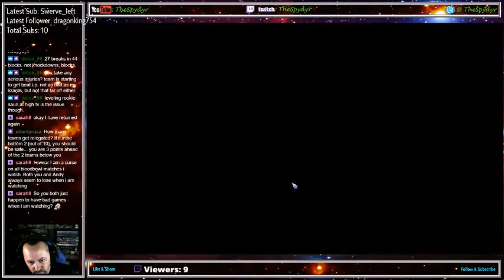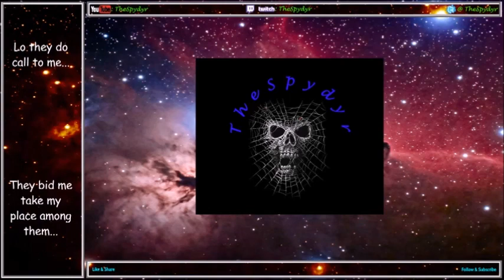Blood Bowl 2 OCC Champions MD8 LIZ v NEC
Match 8. There's this week and next to try and possibly salvage my season and not get relegated yet again!